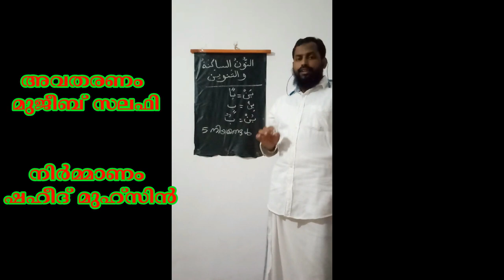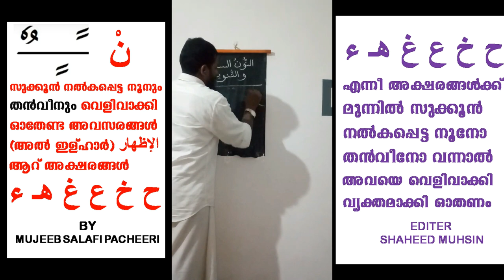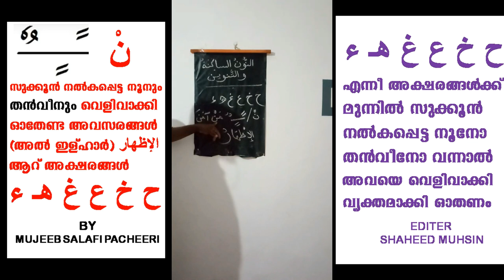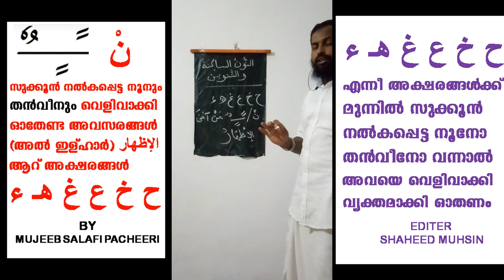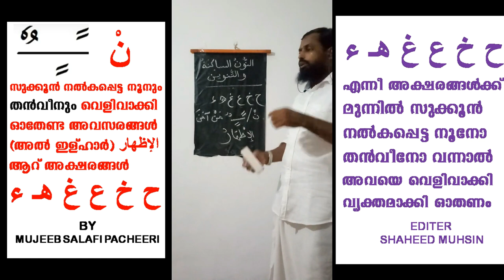THAJWEED CLASS തജ് വീദ് ക്ലാസ്സ് (അവതരണം മുജീബ് പച്ചീരി) ഭാഗം 1 (الإظهار)വെളിവാക്കി ഓതേണ്ട അവസരങ്ങൾ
മലയാളത്തിൽ തന്നെ നമുക്ക് തജ് വീദ് പഠിക്കാം